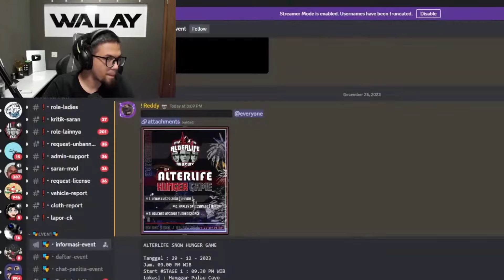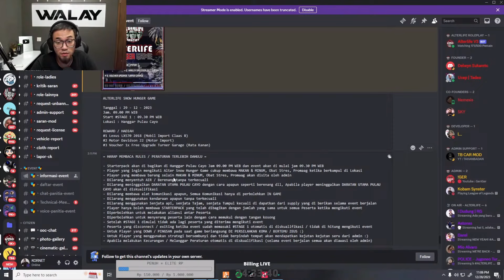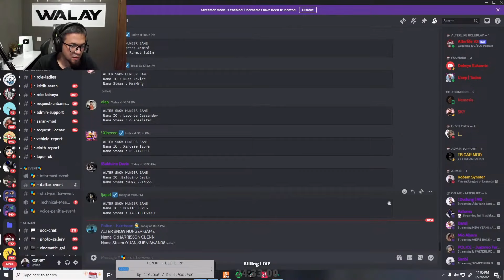C-BLOCK BELUM OFFICIAL TAPI KOK?